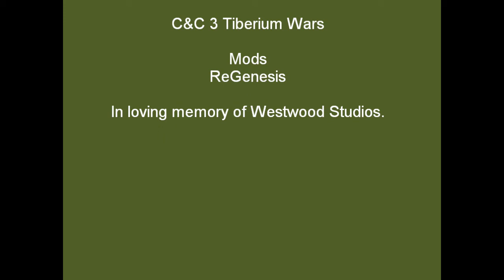Havoc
Havoc wreaks havoc while a tank battalion waits in the wings.

Music used is in the description.